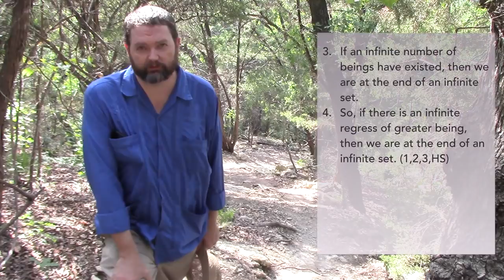Aristotle on Change: Potentiality and Actuality